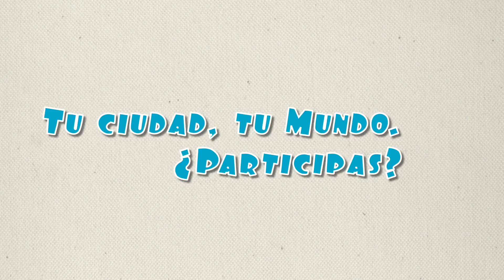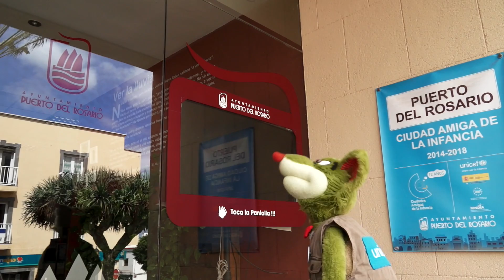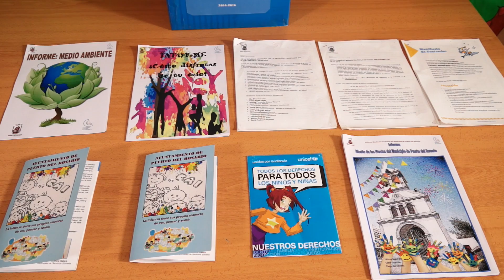Tu ciudad, tu mundo: ¿Participas?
Isora y Pedro invitan a Fredo a un Pleno del Consejo de la Infancia y la Adolescencia en Fuerteventura, una de las Islas Canarias, y le cuentan lo que es una Ciudad Amiga de la Infancia y lo que hacen en estos Consejos, cómo funcionan y quiénes pueden participar.  Fredo participa en una de las actividades que han propuesto niños y niñas en su ciudad y aprende que hay espacios donde todos tienen una opinión que cuenta y se toma en cuenta. Aquí también se aprende a ser solidarios y ciudadanos globales. Sabes si tu Ciudad es Amiga de la Infancia? Averígualo y participa tu también!
 Agradecimiento especial para:

A los niños y niñas representantes del Consejo de la Infancia y la Adolescencia de Puerto del Rosario.
El equipo responsable del programa Ciudades Amigas de la Infancia en el Ayuntamiento de Puerto del Rosario
A su Alcalde Nicolás Gutierrez y el equipo técnico del Ayuntamiento de Puerto del Rosario.

Equipo Creativo:

Dirección, Manipulación y Voz
Andrés Ruiz

Dir. de Fotografía y Operador de Cámara
Javier Suárez

Guión:
Javier Ortega; Antonio Aragón; Equipo de Sensibilización y políticas de Infancia, Unicef

Edición Vídeo:
J. Carlos Marugán

Post-producción de audio y vídeo
J. Carlos Marugán

Diseño gráfico:
Amaya López

Producción Ejecutiva
Belén Andrade y Antonio Aragón